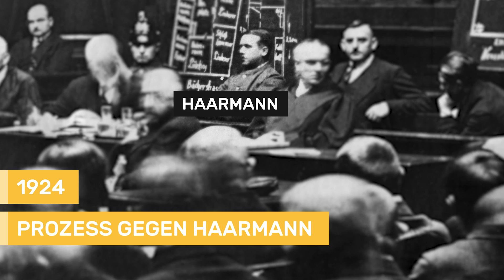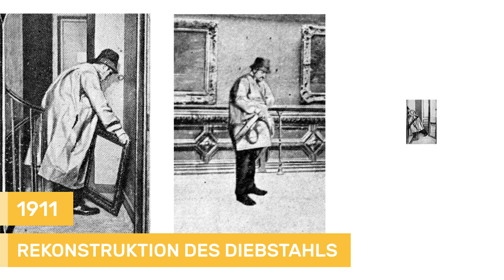5 Kriminalfälle, die Geschichte schrieben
Diebstahl, Mord oder Betrug. TrueCrime fasziniert uns immer wieder. Millionen Fans weltweit verfolgen das „Wahre Verbrechen“ mit Podcasts wie „Serial“, in Serien, Büchern und vielen mehr. Stoff bietet die Geschichte genug. In diesem Video schaut Mirko auf fünf bedeutende Kriminalfälle, die jeweils auf ihre eigene Weise Geschichte schrieben.

Die brutalen Morde von Fritz Haarmann, dem „Schlächter von Hannover“, lassen uns einen Schauer über den Rücken laufen. Sie führen auch zu der Frage, welches Vorgehen von Polizisten legal und legitim ist, um einen Kriminalfall aufzuklären. Und was kaum jemand weiß: die Morde Haarmanns beeinflussen damals den gesetzlichen Umgang mit Homosexuellen.

Wenn Mörder davonkommen, wie 1955 die des afroamerikanischen Jungen Emmett Till in der Zeit der Rassentrennung, löst das in uns Empörung aus. Sind Recht und Gerechtigkeit immer das Gleiche?

Ein gewitzter Betrüger wie der Hauptmann von Köpenick bringt nicht nur den Kaiser, sondern vielleicht auch viele von uns zum Schmunzeln. Gibt es auch gute Verbrechen?
Und wusstest ihr, dass die Mona Lisa erst durch einen Raub von Vincenzo Peruggia so richtig berühmt wurde?

Schließlich gibt es noch die Geschichte eines mutigen Mannes wie Witold Pielecki. Ein polnischer Offizier, der freiwillig ins KZ Auschwitz geht, um über die Verbrechen der Nationalsozialisten aufzuklären. Vieles was er tat, könnte man heute als Heldentaten bezeichnen – dennoch wird die Erinnerung an ihn lange verklärt. Warum?

In diesem Video erzählt Mirko euch von diesen fünf wahren Kriminalfällen, die die Geschichte jeweils auf eine ganz spezielle Weise beeinflussten und uns bis heute zum Nachdenken bringen.

Kapitel:

00:00 Intro
01:11 Fritz Haarmann
04:05 Der Mord an Emmet Till
07:05 Der Hauptmann von Köpenick
09:45 Der Raub der Mona Lisa
12:35 Witold Pilecki

Eine Produktion der objektiv media GmbH für funk und Terra X:
Autoren: Laura Bernert, Judith Brouwers, Inga Haupt, Andrea Lorenz, Antonia Schmid, Anne Westphal
Producerin: Daniela Ssymank
Redaktion (OM): Inga Haupt
Postproduktion:
Motion Design: Rainer Düring
Schnitt: Rainer Düring
ZDF: Volker Erbert, Kai Jostmeier, Johanna Kaack, Nicole Valenzuela